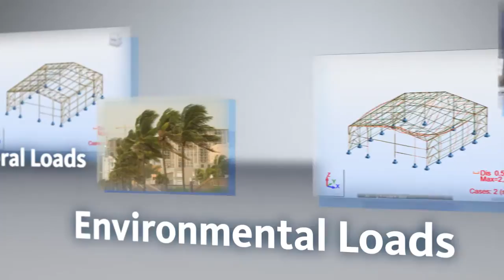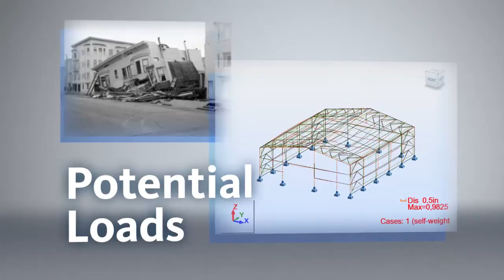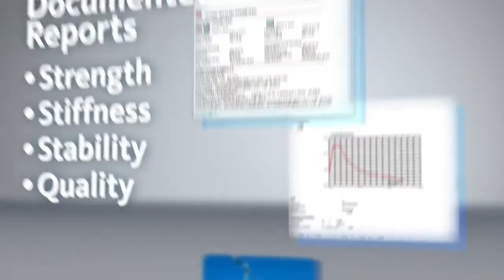The Robot Structural Analysis Story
Przegląd możliwości Autodesk Robot Structural Analysis Professional (ARSA).
Overview video of Robot Structural Analysis Professional (RSA) and the opportunity.